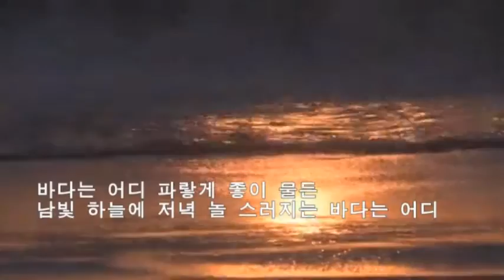바다 (김소월 시, 강한은 곡) 스타리 노래/라빵 연주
바다- 김 소 월

뛰노는 흰 물결이 일고 또 잦는
붉은 풀이 자라는 바다는 어디
고기잡이꾼들이 배 위에 앉아
사랑 노래 부르는 바다는 어디
파랗게 좋이 물든 남빛 하늘에
저녁 놀 스러지는 바다는 어디

곳 없이 떠다니는 늙은 물새가
떼를 지어 쫓니는 바다는 어디
건너서서 저편은 딴 나라이라
가고 싶은 그리운 바다는 어디

스타리 노래
라   빵 연주/영상